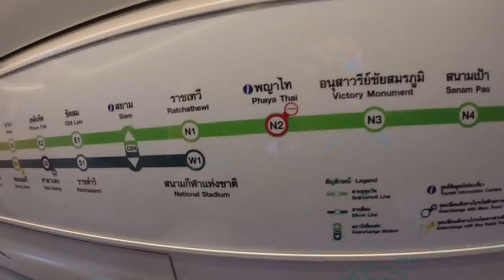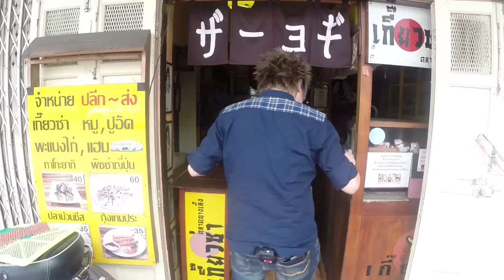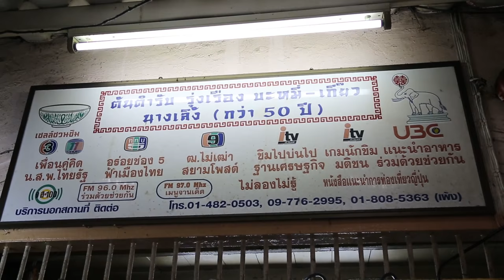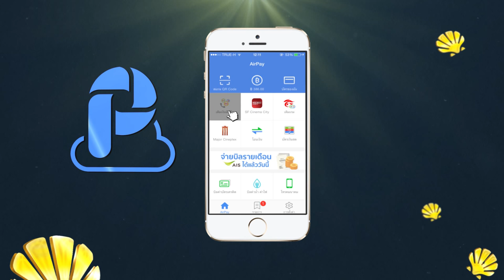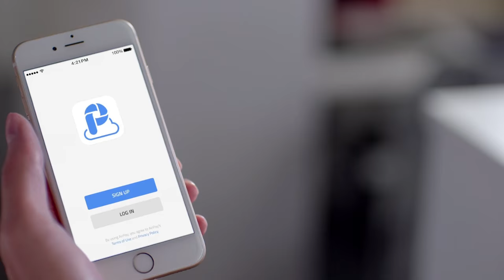อร่อยต้องแชร์ EP.4 : นางเลิ้ง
รายการอร่อยต้องแชร์วันนี้ พาเพื่อนๆไปบุกตะลุยย่านนางเลิ้งกัน เค้าบอกกันว่าย่านนี้ของอร่อยเยอะมาก 2 พิธีกรของเราจะพาเพื่อนๆไปแชร์ร้านไหนบ้าง ตามไปดูกันเลย

อีกหนึ่งช่องทางกับรับชม